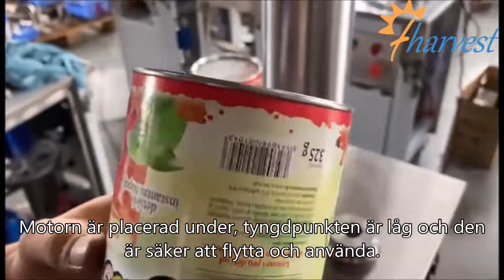Halvautomatisk sömmaskin för pappersrörburk,Förseglingsmaskin för pappersburk,Lock stängningsmaskin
fharvest
Automatisk lockplaceringsmaskin, burkförslutningsmaskin, metalllockförslutningssömmaskin, burksömmare, förseglingsmaskin LPE burksömmare, Roterande typ Automatisk plåtburkförseglingsmaskin Cansömmaskin Plåtburksömmare, 153 mm dia burkförslutningsmaskin automatisk burksömmare, Helautomatisk hög
hastighet burksömningsmaskin pappersrörsförslutningsmaskin burkvändare, drift av halvautomatisk burksömningsmaskin, PET-burkfyllning risförpackningsproduktionslinje, rund burksömningsmaskin, Halvautomatisk burksömmare, dryckesplastburksömmaskin, lättöppna lockförseglingsmaskin, flytande
förpackningsmaskin, vätskeförpackningsmaskin, burkförseglingsmaskin, burksömningsmaskin för husdjursflaska, automatisk märkningsmaskin, sömmare och etikettlinje, halvautomatisk burksömningsmaskin plåtburksömmar paasticburkförseglingsmaskin Kina leverantör, Enkelhuvud rund burksömmaskin, Auto
flänsningsmaskin för plåtburkar, flangerutrustning för plåtburkar, förseglingsmaskin för pappersburkar, sömmaskin för burk för pappersburk, förseglingsmärkning för torr matfyllning p
ackaging produktionslinje, Halvautomatisk plåtburksömmaskin metallkanistersömmaskin, förseglingsmaskin för plåtburkar Automatisk plåtburksömmare, automatisk plåtburksömmaskin, förseglingsmaskin ,Helautomatisk burkförseglingsmaskin plåtburksömmaskin plastburkförslutare pappersrörsömmare ,Justering
halvautomatisk burksömningsmaskin, Automatisk sömmaskin för sällskapsdjursburkar i aluminium för juicemjölksdryck, Automatisk sömmarmaskin för sällskapsdjursburkar i aluminium för juicemjölksdryck, burkförslutningsmaskin café, burkförslutningsmaskin till salu, burkförseglingsmaskin pris, burkförseglingsmaskin
burkförseglingsmaskin et-ap02,förseglingsmaskin av aluminiumburk,förseglingsmaskin för plåtburk sydafrika,burkförseglingsmaskin öl, burkförseglingsmaskin där
att köpa,förseglingsmaskin för dryckesburkar,förseglingsmaskin för ölburk till salu,hur man försluter en ölburk,hur man försluter en burk öl,hur man försluter ölflaskor,burkförseglingsmaskin kanada,burkförseglingsmaskin porslin,plåtburkförseglingsmaskin
,hur man använder förseglingsmaskin,burkförseglingsutrustning,burkförseglingsmaskin för café,manuell burkförseglingsmaskin till salu,burkförseglingsmaskin till salu,var man kan köpa förseglingsmaskin,typer av förseglingsmaskiner,handburkförseglingsmaskin,hemburkförseglingsmaskin,
handmanövrerad burkförseglingsmaskin,hur man använder handförseglingsmaskin,bästa handförseglingsmaskin, burkförseglingsmaskin indonesien, burkförseglingsmaskin italien, burkförseglingsmaskin i uae, burkförseglingsmaskin i usa, husdjursburkförseglingsmaskin Indien, burkförseglingsmaskin
i pakistan, au
,var man kan köpa förseglingsmaskin,nummer 10 burkförseglingsmaskin,hur man försluter en #10 burk,#10 burkförseglingsmaskin,burksömmanual,burksealermaskin,begagnad burkförseglingsmaskin,var kan jag köpa förseglingsmaskin i lagos,
var kan jag få tag i tätningsmaskin
i lagos, var kan jag köpa tätningsmaskin